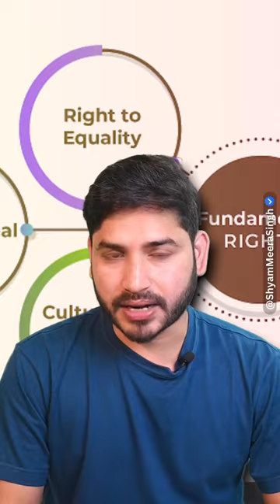Manmohan Singh Vs Modi l Congress party l Rahul Gandhi l